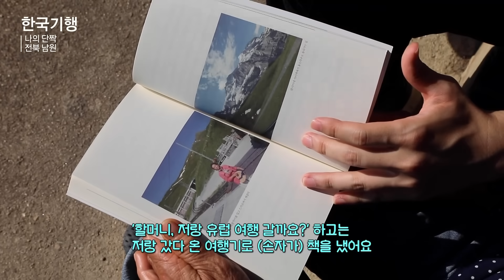세상에 이런 손자 또 없습니다. 할아버지가 떠나고 쓸쓸하게 홀로 지내는 할머니의 곁을 지키는 손자ㅣ둘도 없는 49년생과 94년생ㅣ#한국기행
3년 동안 매일 편지를 보내며 구애했던 남편. 결혼해서도 한결같이 다정다감했던 남편은 병으로 떠나던 그 순간에도 여윈 팔로 팔베개를 해 주던 사랑꾼이었다.

남편이 떠난 지 16년. 아내는 남편이 떠나기 전 마지막으로 해 둔 장작이 아까워 때지 못한다. 온 집 구석구석 쌓여 있는 빛바랜 장작. 아내는 남편이 남기고 간 마지막 선물에서 남편의 흔적을 추억한다.

중학생 때까지 할머니 무릎 밑에서 자랐던 손자는 유난히 금실 좋던 할머니 할아버지를 기억한다.

인생의 단짝인 할아버지를 먼저 떠나보내고 쓸쓸하게 홀로 지내는 할머니가 늘 마음 쓰였던 손자는 입사가 결정되고 두 달의 자유 시간이 주어지자, “할머니, 저랑 유럽 여행 가실래요?”라며 전화를 걸어왔다.

그렇게 떠난 49년생 할머니와 94년생 손자의 9박 10일간의 유럽 여행. 호락호락하지는 않았지만, 두 사람은 함께 먹고 자고 손잡고 걸으며 때론 싸우고 화해하며 서로를 진심으로 이해하는 ‘단짝’이 되었다.

서른이 다 됐지만 영원히 할머니의 ‘강아지’로 불리는 할머니의 단짝, 손자. 손자는 가을 추수철이면 일 욕심 많은 할머니 혼자 힘드실까 봐 휴가를 내고 새벽같이 달려 시골 할머니 집으로 내려온다.

고추를 따고, 단감을 따는 일이 고될 만도 하지만, 일하면서도 끊이지 않는 두 사람의 웃음소리가 맑은 가을하늘을 닮았다.

추수를 끝낸 두 사람은 다정하게 손을 잡고 여행길에 나선다. 남편과 함께 시댁 제사 지내러 일 년에 두 번씩 갔었던 여수는 할머니의 추억이 깃든 장소. 그 마음을 헤아린 손자는 할머니 손을 잡고 서로를 향한 여행길에 나선다.